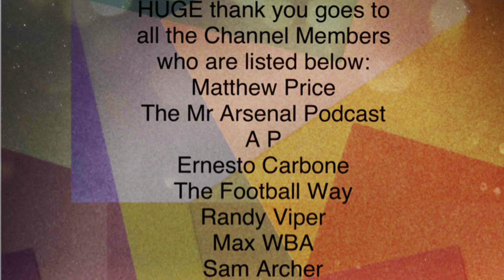Everton fans gather at Finch Farm to see off Team Coach ahead of Leicester City game tomorrow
I NEVER ask for donations or expect you to donate to me, but would be honoured if you showed your generosity as this channel is starting to take up a lot of my time these days.

And before I forget please check out 'Football with Brownie' on the podcast platforms of Apple/Google and Spotify!